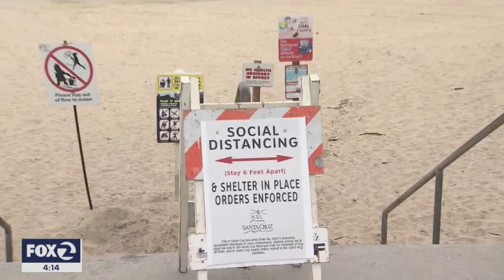Dickens-to-Go: Reflections on the Best of Times and the Worst of Times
Friends of the Dickens Project President and former Dickens Project Assistant Director, JoAnna Rottke, discusses how the opening paragraph in the first novel she read after joining the Dickens Project is still applicable today.